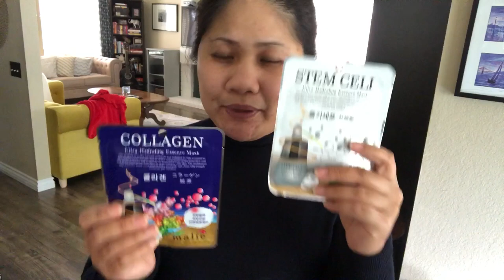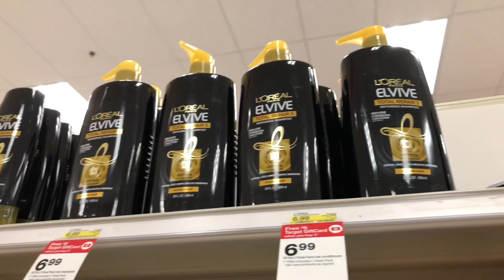Finalizing pasalubong + unboxing Nordstrom rack package